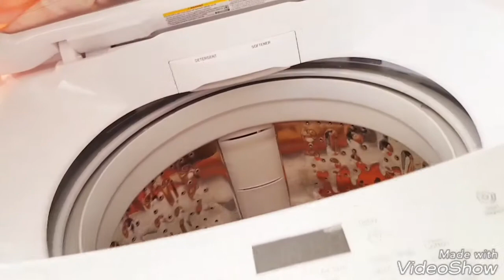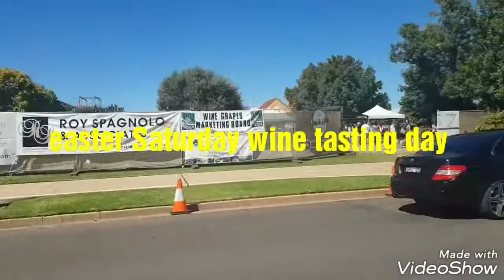GOOD MORNING FROM PEPAY / HOUSE WORK / CAR WASH / SHOPPING / EASTER BREAK NAMIN SA AUSTRALIA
Hello our Loves ,

We are Moz & Cindy , Australian and Filipina couple , currently living in Australia .. In preparation for our retirement,  for now join us in our life in Australia and our life in Philippines during our Holidays .. You may check our other videos how we built our house in Bacolod City Philippines .. We give a very real story and scenes thru our videos how we really live in Australia .. hope you enjoy watching , no matter what ..just remember this is our real life vlogs so we have no script .. Let it be , so be it , the real the better .. join us and our family and friends , and of course our youtube family in the comment boxes..enjoy and stay blessed ..

Get ready with me , how to look great without breaking the bank  👍💚

Cindy's channel

we are in the radio in  Bacolod..

pls. check the other video of our Sipaway trip above link ( Cindy' s Channel )

our Qand A with my hubby..pls. click above

our life story . storytime #1 pls. click above

our life story. storytime #2 pls. click above

our latest update / our home in Bacolod, Philippines👍👍👍🇵🇭🇵🇭🇵🇭🇵🇭🇵🇭

We use this for our videos :

Samsung  S6